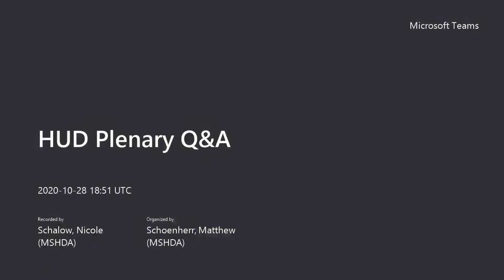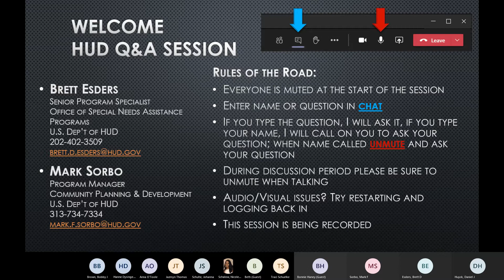Day 1 PM Breakout - HUD Plenary Q & A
This is an opportunity to ask staff from HUD's Office of Special Needs Assistance Programs (SNAPS) and HUD's Detroit Field Office questions about their programs.